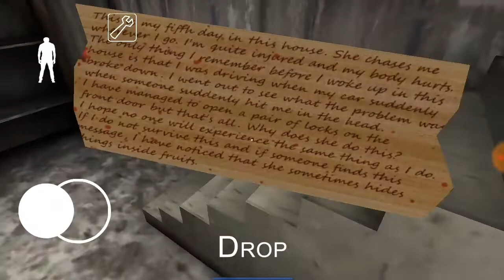Como ESCAPAR de Granny[FACIL y SENCILLO]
Espero que hayas disfrutado y te haya gustado mucho el video

Es primera vez que pasas aqui?
Bienvenidos a mi canal de videojuegos.Hola soy Spiral Power y te doy la bienvenida a este zuculento canal xD,la verdad no soy un experto en todo los videojuego pero disfruto hacer los videos con humor y que sean divertido para que no te aburrais hermano.
Te estaras preguntando que juegos subo?Bueno subo Random pero muy bien editados,Series de juegos,Video-reacciones y Vlogs.
Tambien dime juego quieres juegue que hayan salido este año asi para que podamos disfrutarlo :),y por ultimo sigueme en mis redes sociales tanto twitter y facebook y nos veremos en el proximo video.